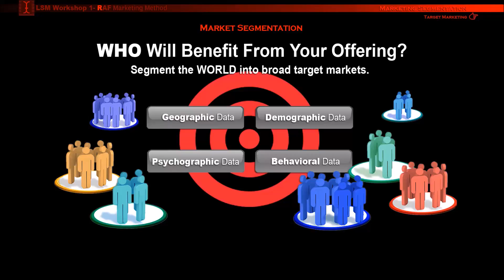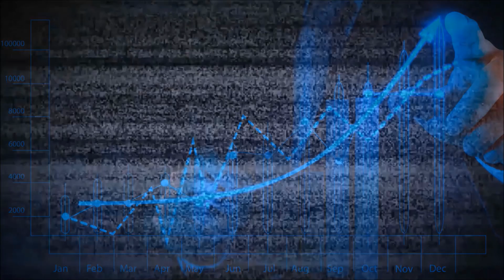REAL Conversion Rates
Feeling bad your PPC promotion didn't get over 5% response? You should be feeling GREAT! The REAL response rates to most marketing and advertising campaigns